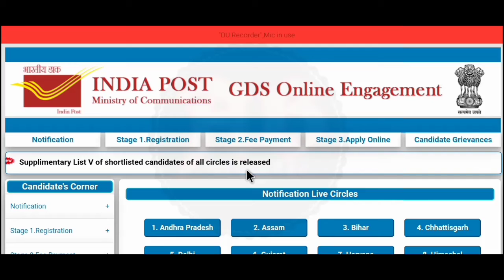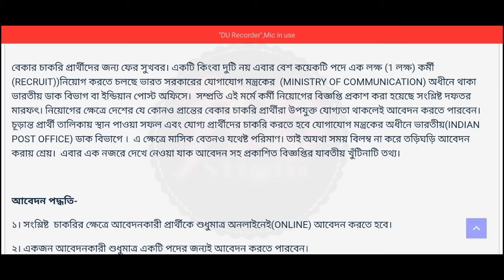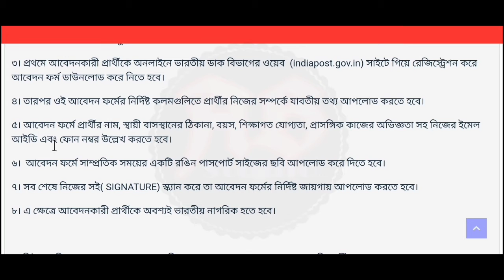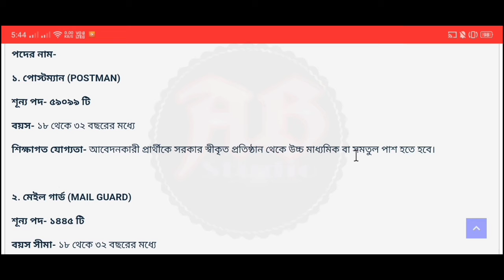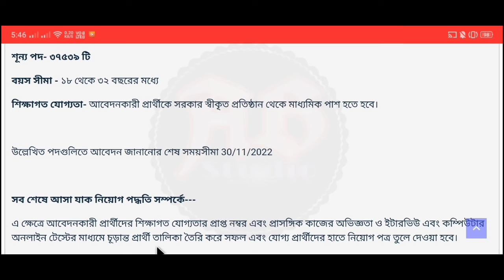Indian Post Office Recruitment 2022-23 || 10th Pass || ভারতীয় পোস্ট অফিসে প্রচুর কর্মী নিয়োগ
ভারতীয় ডাক বিভাগে প্রচুর কর্মী নিয়োগ। মোট শূন্যপদঃ- এক (১) লক্ষ। যোগ্যতাঃ- মাধ্যমিক পাশ। পদের নামঃ- পোস্টম্যান, মেইল গার্ড ও মাল্টি টাস্কিং স্টাফ। সম্পূর্ণ বিনামূল্যে আবেদন করুন।  ছেলে ও মেয়ে উভয়ে আবেদন করতে পারবেন। এই নতুন নিয়োগের বিজ্ঞপ্তি আজই প্রকাশিত হয়েছে। এই ভিডিওতে আলোচনা করেছি। "বিজ্ঞপ্তিটি বিস্তারিত পরে তারপরে আবেদন করুন, ভিডিওটিতে বলেছি তবুও নিজেই নোটিশটি ডাউনলোড করুন। আপনাদের কাছে বিশেষ অনুরোধ ভিডিওটি আগে সম্পূর্ণ ভাবে দেখুন। তারপরেই আবেদন করুন।

𝐍𝐨𝐭𝐢𝐟𝐢𝐜𝐚𝐭𝐢𝐨𝐧 𝐋𝐢𝐧𝐤 -